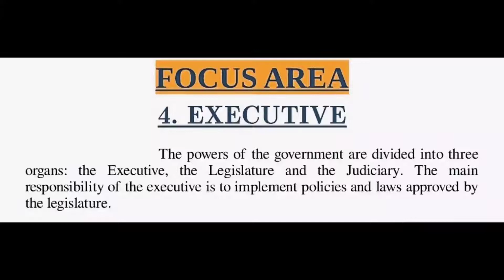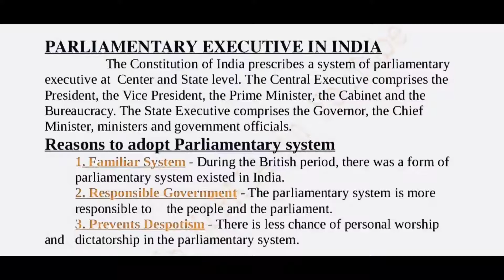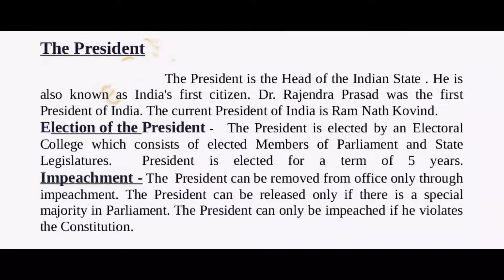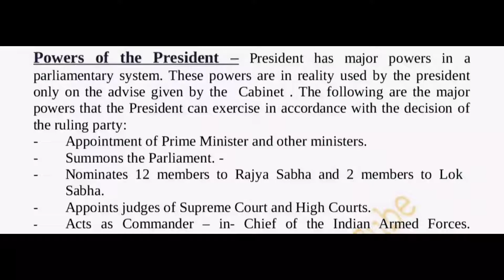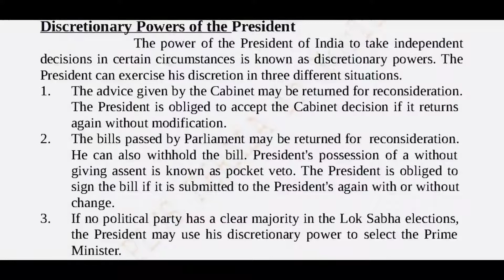+1 politics english focus area exam note/lesson- executive/president/politics special exam note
plus one politics focus area malayalam

plus one politics focus area english

✍കാലിക്കറ്റ്, കണ്ണൂർ.എ൦,ജി യൂണിവേഴ്സിറ്റി സംബന്ധമായ എല്ലാ വാർത്തകളും എല്ലാ ദിവസവും രാത്രി 8 മണിക്ക് ഈ ചാനലിലൂടെ ലഭിക്കുന്നതായിരിക്കും.

✍ SSLC, PLUS ONE, PLUS TWO ക്ലാസുകളും പരീക്ഷ നോട്ടുകളും കൂടാതെ ഫോക്സ് ഏരിയ ഭാഗങ്ങളുടെ ലളിതമായ ക്ലാസു൦ special notes എല്ലാ ദിവസവും upload ചെയ്യുന്നതായിരിക്കു൦

✍നിങ്ങൾ  അയക്കുന്ന എല്ലാ comments നുമുള്ള മറുപടി എല്ലാദിവസവും രാത്രി
9.00ന്  "comments of the day" യിലൂടെ ഈ ചാനലിലൂടെ ലഭിക്കുന്നതായിരിക്കും.

Hi Friends
എല്ലാവർക്കും നമസ്കാരം.😁
നിങ്ങളുടെ സ്നേഹo നിങ്ങളുടെ support ഇവ മാത്രമാണ് എനിക്ക് ഇത്തരത്തിലുള്ള വീഡിയോ ചെയ്യാൻ എനർജി നൽകുന്നത്.
എല്ലാവർക്കും സ്നേഹത്തിൻറെ ഭാഷയിൽ നന്ദി അറിയിക്കുന്നു .
നിങ്ങളുടെ അകമഴിഞ്ഞ സ്നേഹവും പിന്തുണയും  ഇനിയും കൂടെ ഉണ്ടാകും എന്ന് പ്രതീക്ഷിക്കുന്നു.
Lifeshore